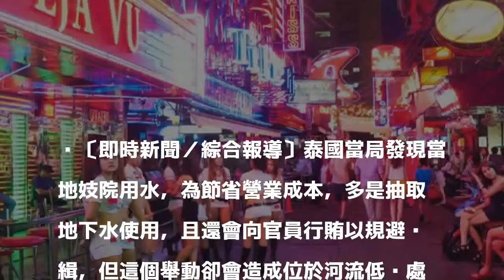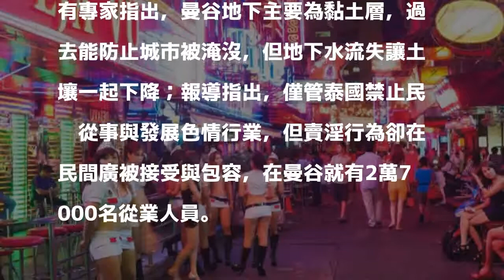變成水都威尼斯？曼谷妓院偷抽地下水 12年內恐沉沒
〔即時新聞／綜合報導〕泰國當局發現當地妓院用水，為節省營業成本，多是抽取地下水使用，且還會向官員行賄以規避查緝，但這個舉動卻會造成位於河流低漥處的曼谷，在2030年前變成水都威尼斯。

發表評論評論如下。